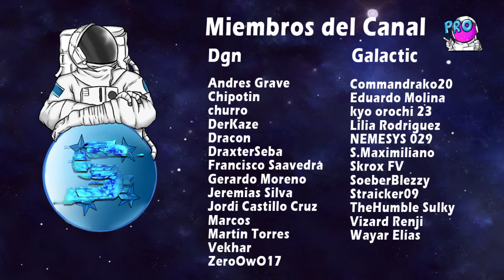#36 Lore The Fool's Scales PT2: Clemenceau y su plan "perfecto" - Azur Lane Español